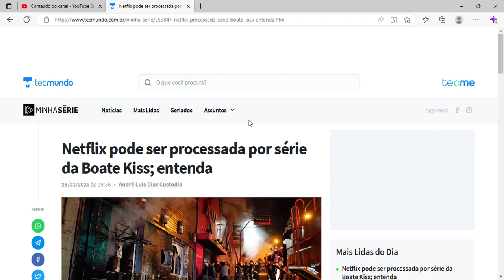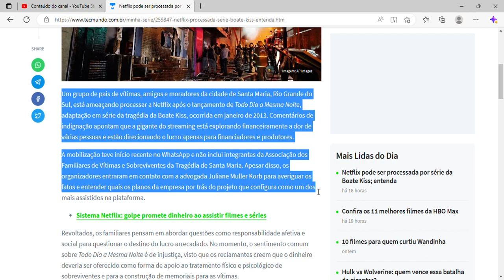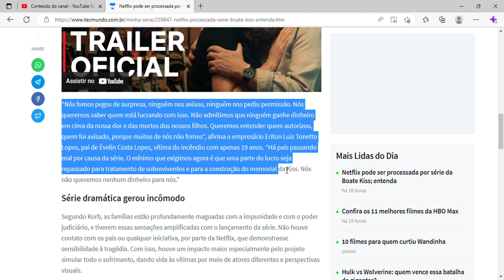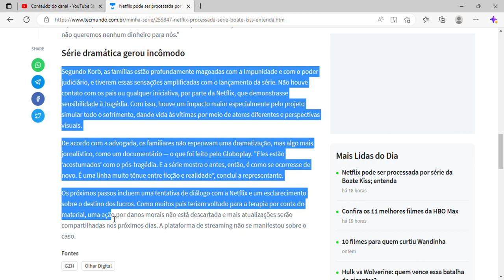Netflix pode ser processada por série da Boate Kiss; entenda